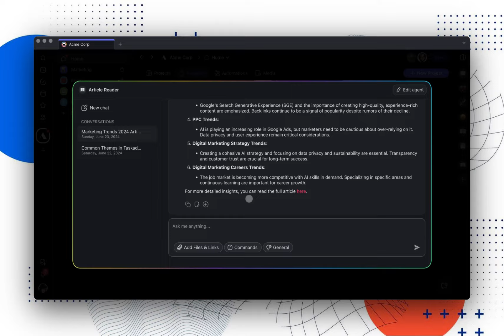Quick Add to Projects with Taskade AI - Project Management Tool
With Quick Add, you can now insert responses from AI Agents into any of your projects across different workspaces.

This ensures any valuable insights are always saved where you need them.

Just use the + icon to add to any project. Keep interacting with your AI Agents without losing your work!

Start managing your projects on easy mode with Taskade!